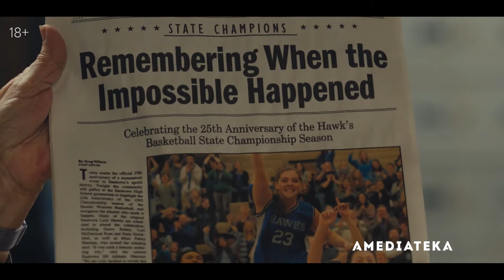Мейр из Исттауна. Детективный сериал. Трейлер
Трейлер к детективному сериалу "Мейр из Исттауна".
Смотрите в онлайн-кинотеатре AMEDIATEKA